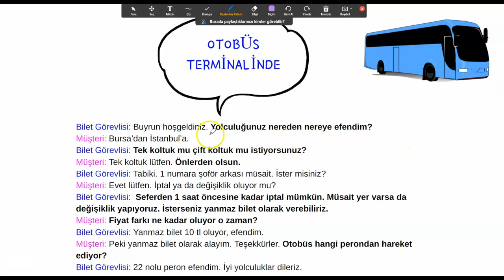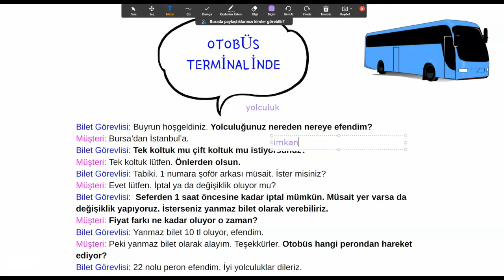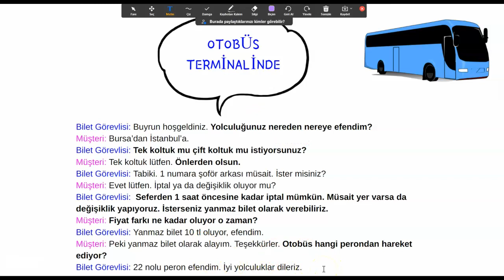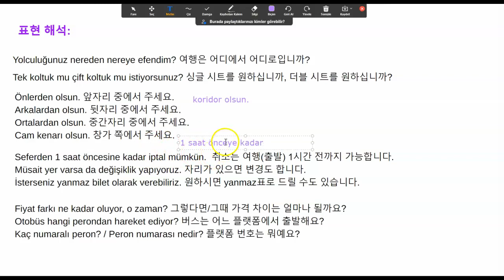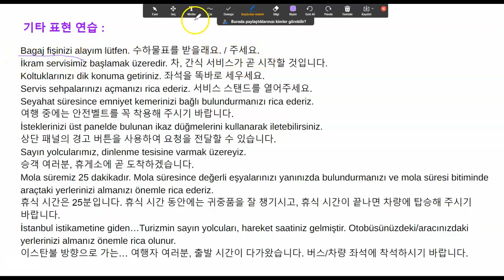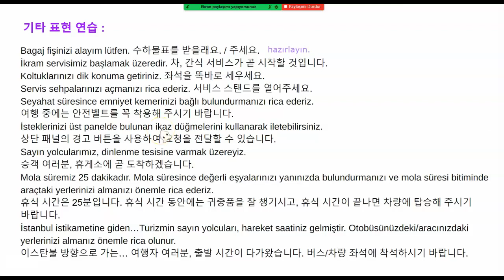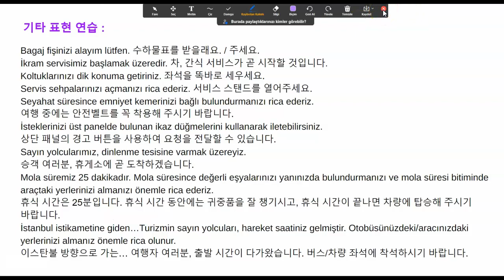'터키어가 이렇게 쉬울 수가?' - 회화 8강: 터미널에서 (Terminalde)